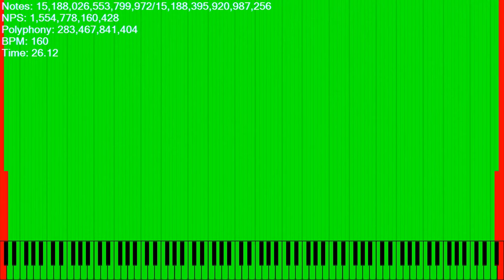[Experimental MIDI] Tetris Ultra Nuke Mode, but... / 15.18 Quadrillion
I will do a lot of experiments in the future like this.